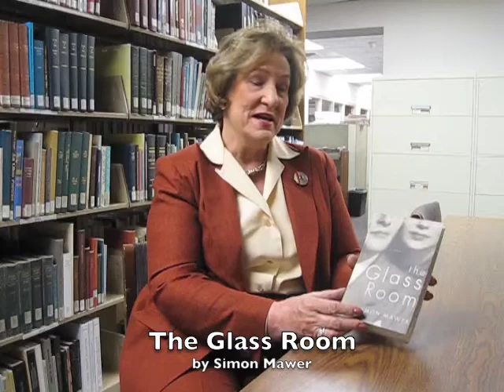GUEST BOOK BIT—Mary Ann Krauss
UA City Council Member Mary Ann Krauss introduces you to "The Glass Room" by Simon Mawer.